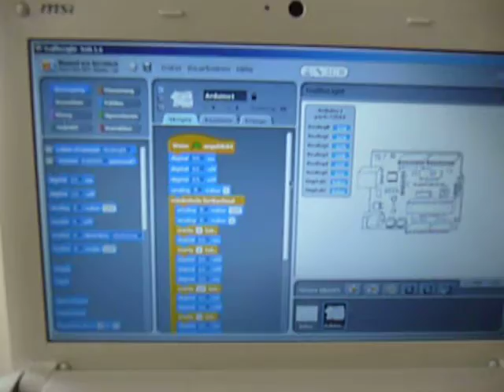Traffic Light with Scratch4Arduino